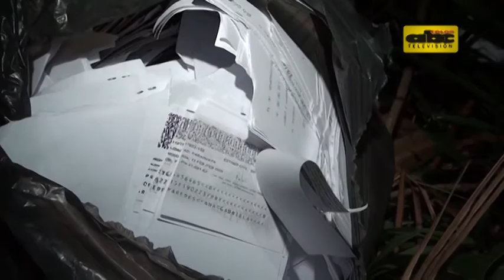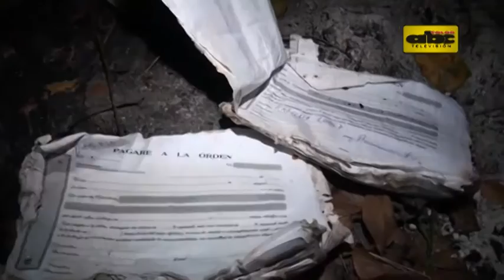Universitarios denuncian quema de archivos en Veterinaria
Según la denuncia de los universitarios el incinerador de la facultad de veterinaria fue utilizado para quemar documentos comprometedores que confirmarían las sospechas de corrupción en algunas facultades de la Universidad Nacional de Asunción.